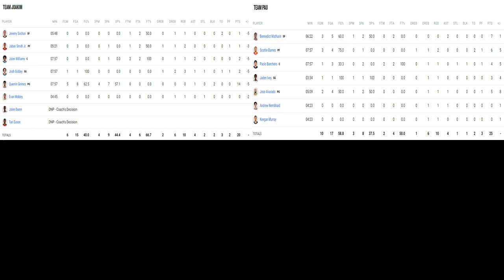NBA RISING STARS Full Game Highlights FINALS | Team Joakim vs Team Pau| Feb 17, 2023